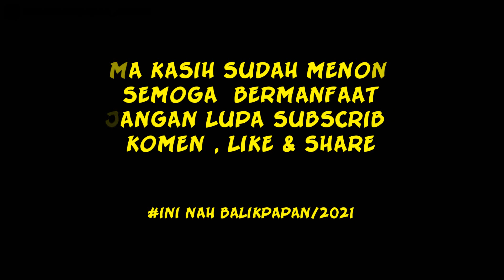HARI PERTAMA PENUTUPAN JALAN PPKM DARURAT DI BALIKPAPAN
Kasus covid meningkat di Balikpapan,Pememrintah setempat memberlakukan PPKM Darurat, Ada penutupan beberapa titik jalan
dan ndak semua warga tau ada juga yang belum tau...